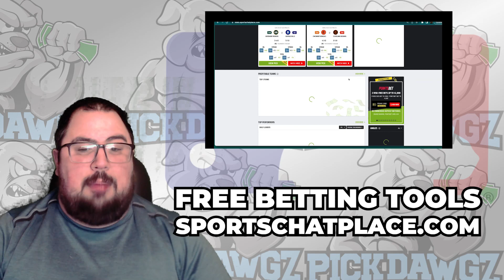St. Louis Cardinals vs Toronto Blue Jays 3/30/23 MLB Free Pick | MLB Betting Tips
The Toronto Blue Jays face off with the Saint Louis Blues in Thursday's MLB Baseball action. Get Mitch's Expert Pick and Prediction for this game.